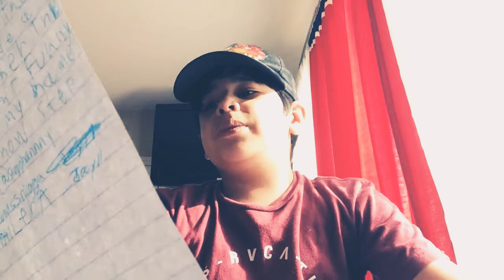This is for Fernando